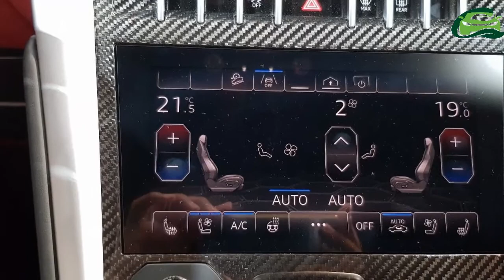Lamborghini Urus launched in India, priced at INR 3 crore